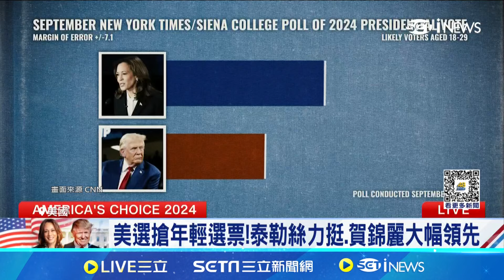美國大選搶年輕選票！泰勒絲力挺賀錦麗"大幅領先" 美國男性在意經濟多挺川普 賀錦麗"賓州"輸25%｜三立新聞網 SETN.com